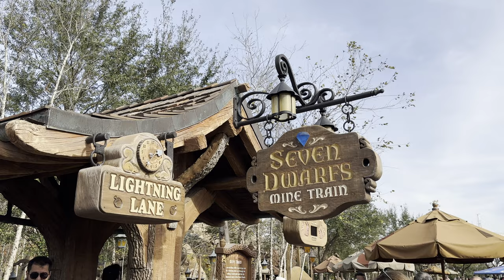Seven Dwarfs Mine Train - Disney's Magic Kingdom Park - Front and Back Row POV [4K]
Heigh-ho, off you go! Seven Dwarfs Mine Train at Disney's Magic Kingdom is a fun little coaster that was added to the park back in 2014! Ever since then, the ride has been a fan favorite, with guests flocking to the coaster every morning at rope drop! I personally love the animatronics in the mine itself, but I think the coaster is a little short for the line it gathers. What are your thoughts on this iconic coaster at Disney World?

All off-ride footage in this video was shot on iPhone 14 Pro at 4K 60fps! Both POVs in this video were shot on GoPro Hero 11 at 4K 60fps in HyperView! All footage in this video is free to use in your own video as long as you give credit!